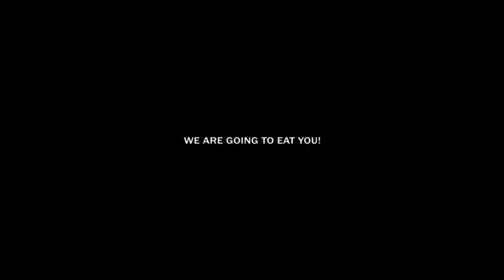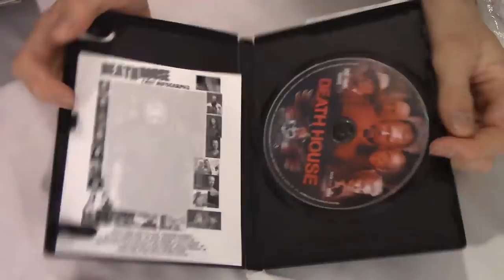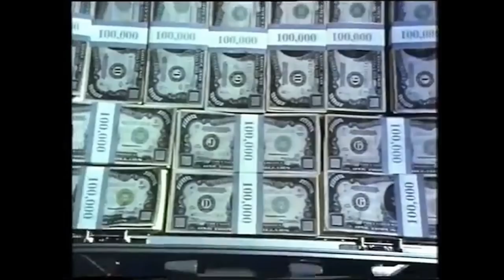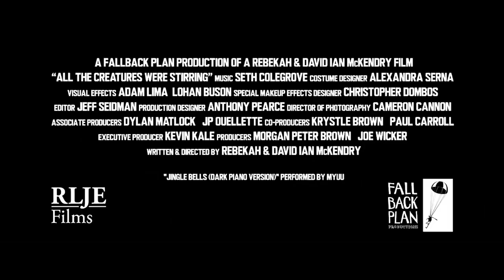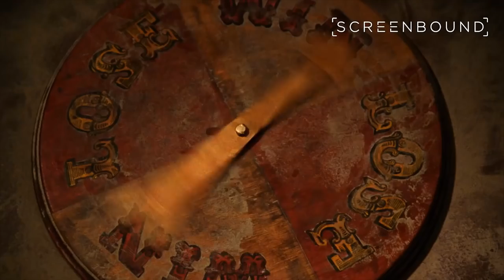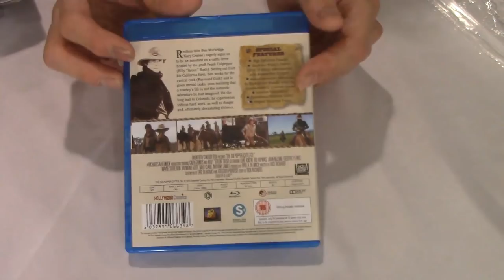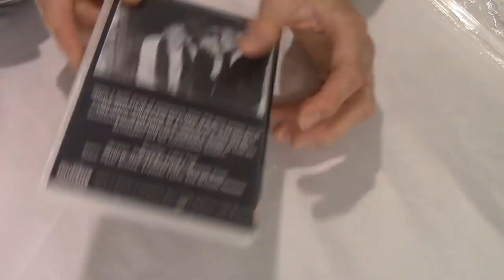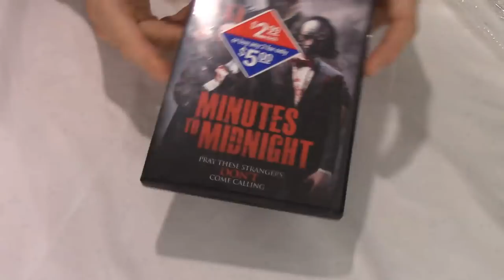Mrparka's Weekly Reviews and Update Episode 82 (12.08.2018)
Time Stamps
New Patreon Tiers and “Portraits of Andrea Palmer” Trailer– 0:25
“Zombie” Review – 3:58
“Maniac” Review – 13:33
“Death House” Review with Jeremy – 22:18
“Who’s Harry Crumb?” Review with Jeremy – 32:02
“Split” Review – 41:17
“All the Creatures Were Stirring” Review – 49:00
Patreon Picks “Curse of the Blue Lights” – 55:10
Patreon Picks – “Funny Man” – 1:02:07
Patreon Picks “Altered” – 1:08:10
Patreon Picks “You Are Not Alone” – 1:14:29
The Weekly Western “The Culpepper Cattle Co.” Review – 1:19:57
The VHS Voyage “Homebodies” Review – 1:30:33
“The Night Comes for Us” Pick a movie Review – 1:38:48
Pick a movie drawing – 1:43:41
Q&A – 1:43:53
Old Question of the Week Answers– 1:45:09
New Question of the Week Answers “Celebrity Death Match” – 1:47:35
Question of the Week – Which two actors would you like to see do a film together? – 1:48:54
Update – 1:49:40
Patreon Shout Outs! – 1:53:10

“Who’s Harry Crumb?” Blu-Ray

“Funny Man” DVD

“Funny Man” Blu-Ray Import

“Altered” DVD

“You Are Not Alone” Amazon Streaming

“The Culpepper Cattle Co.” Blu-Ray Import

“Homebodies” VHS

Update
4K Discs
1. American Psycho
2. Halloween
Blu-Ray
3. Murderock
4. Fat City
5. State of Grace
6. Scream and Scream Again
7. Munchies/Munchie
8. Critters Collection
 DVDS
9. Dead Night
10. Primal Rage
11. Minutes to Midnight

Chris Rivers
DRS

Film Notes
Zombie – 1979 – Lucio Fulci
Maniac – 1980 – William Lustig
Death House – 2018 – Harrison Smith
Who’s Harry Crumb? – 1989 – Paul Flaherty
Split – 1989 – Chris Shaw
All the Creatures Were Stirring – 2018 – David Ian McKendry/Rebekah McKendry
Curse of the Blue Lights – 1988 – John Henry Johnson
Funny Man – 1994 – Simon Sprackling
Altered – 2006 – Eduardo Sánchez
You Are Not Alone – 2016 – Derek Mungor
The Culpepper Cattle Co. – 1972 – Dick Richards
Homebodies – 1974 – Larry Yust
The Night Comes for Us – 2018 – Timo Tjahjanto